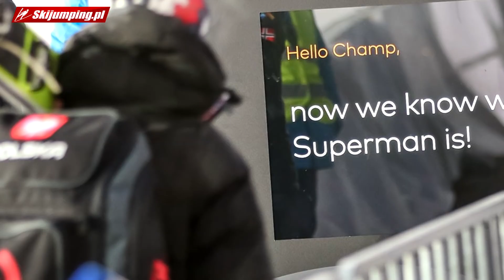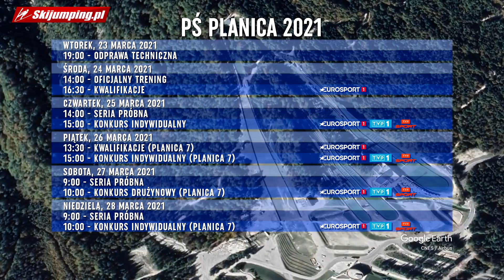PLANICA czeka na finał Pucharu Świata